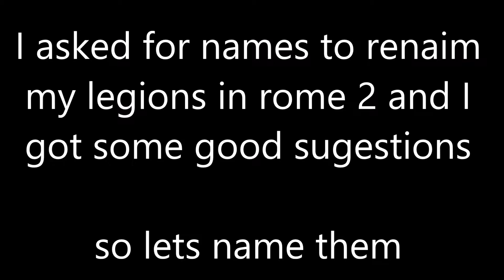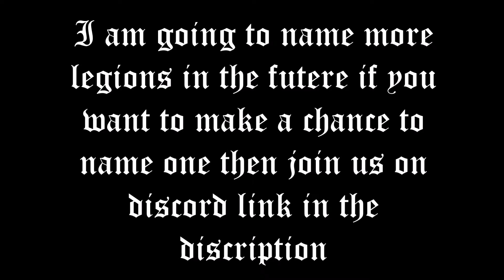naming my legions's